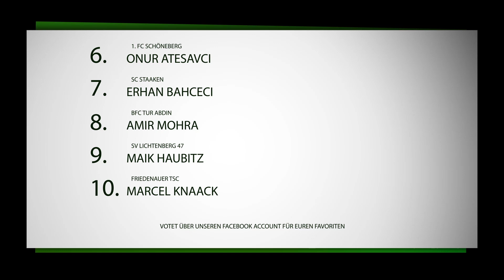SPREEKICK.TV sucht das Tor der Hinserie 14/15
Ob Fallrückzieher, Fernschusstor, oder Einzelaktion, 10 Tore haben es in die finale Auswahl geschafft.

Jetzt seid ihr dran. Via Voting entscheidet ihr, wer das Tor der Hinserie 14/15  geschossen hat.

Unsere Votingapp funktioniert auch auf mobilen Endgeräten. Hierfür müsst Ihr einfach diesen Link benutzen

Das Voting läuft bis zum 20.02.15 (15:00 Uhr).

Text und Kommentar: Sebastian Fenske